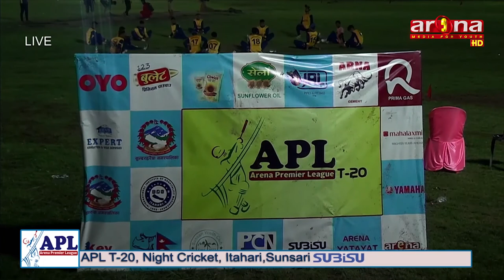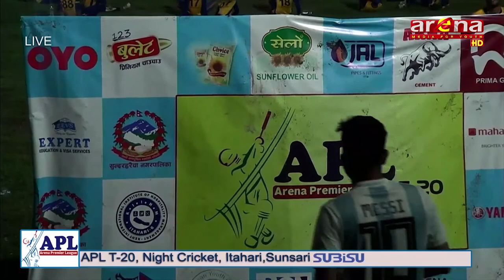APL Biratnagar vs Belbari - 15 June 2019 2st inning